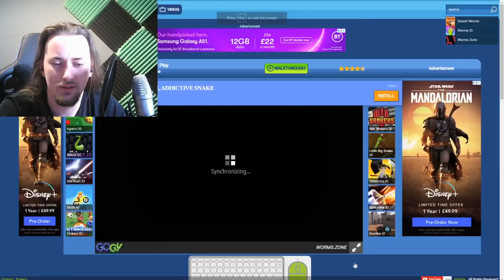WormsZone (IO) 1,770,712 Score and Epic Moments!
🐍🐍Watch me playing Worms.Zone  and reaching 1,770,712 GIANT snake plus some epic moments😏